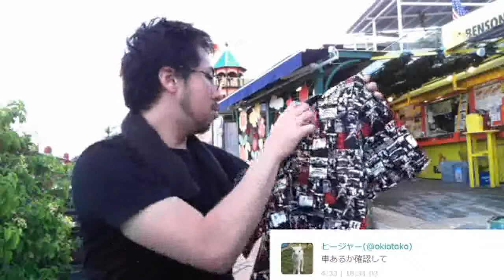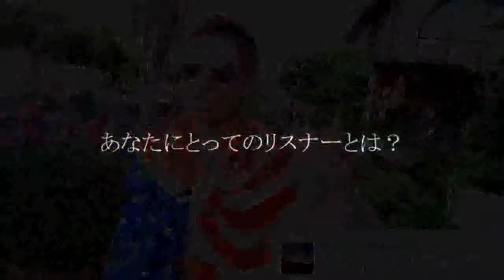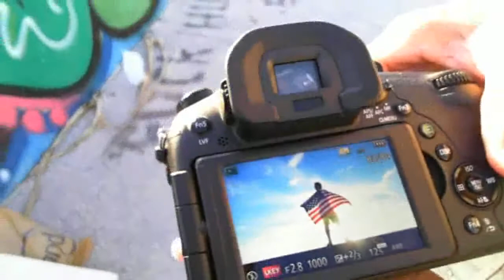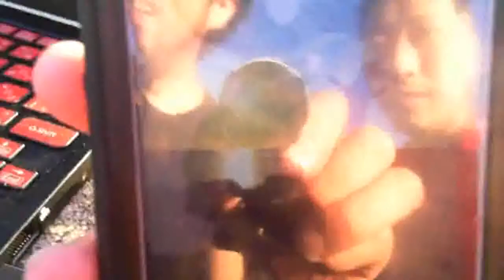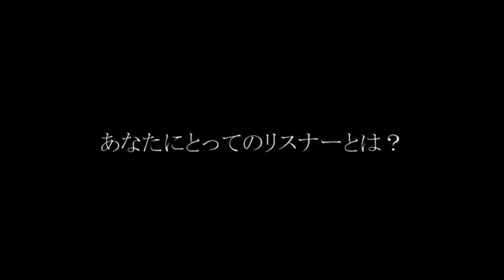【沖縄】絶景 アコークロー